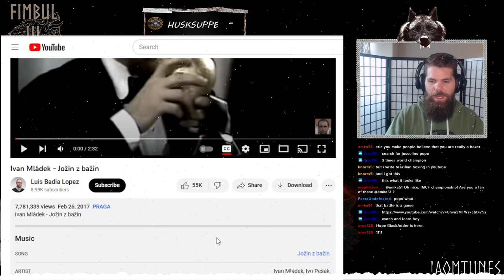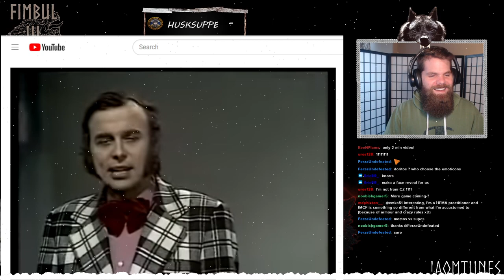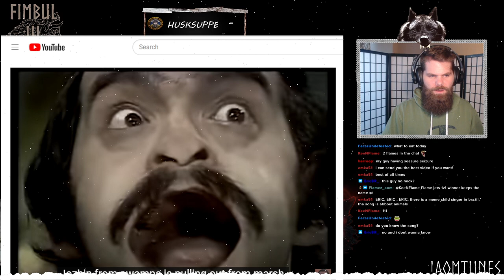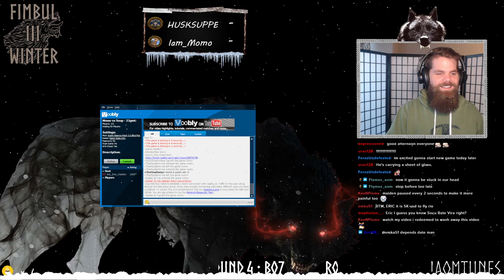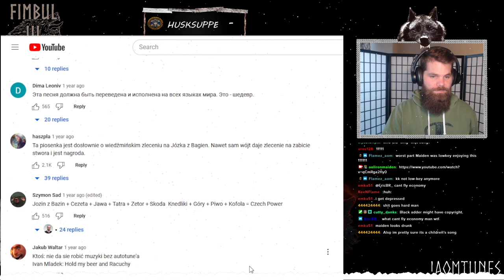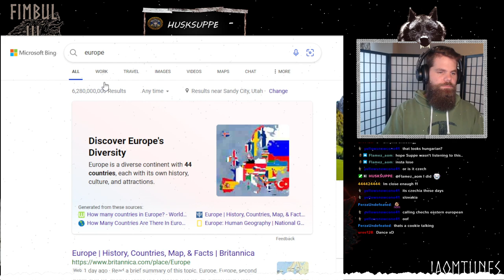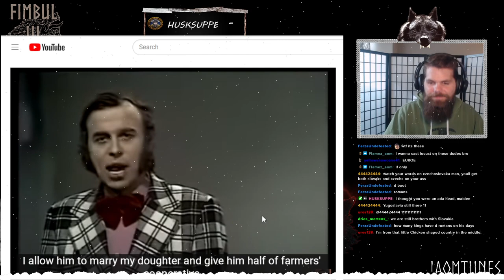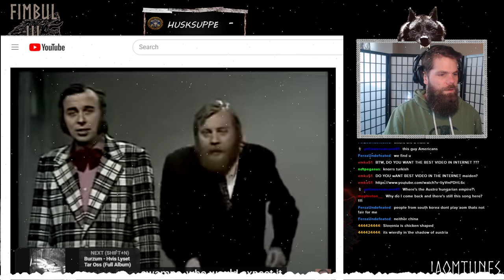Reaction: Saturday Night Live.... Czech version???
And... good luck getting this song out of your head ;)  Thanks a lot, Uros lol.

If you know what that golden "instrument" is, let me know!